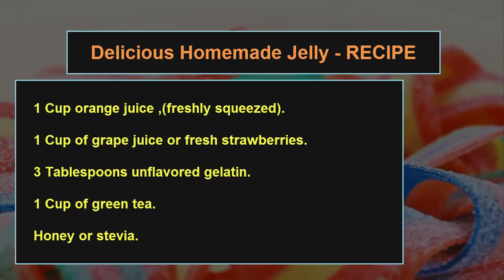This Is The Reason Why They Give Gelatin To Patients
jello is considered a “clear liquid”. Just like broth, juice,water, tea… It’s one of the easiest foods for your body to digest, so hospitals use it a lot for people who are recovering from whatever because their stomachs can’t handle anything rich.

Icky tummies need to get calories in a way that doesn’t cause a sick person distress…and Jello has sugar, so it’s got calories. Aside from the usual liquid diet reasons.